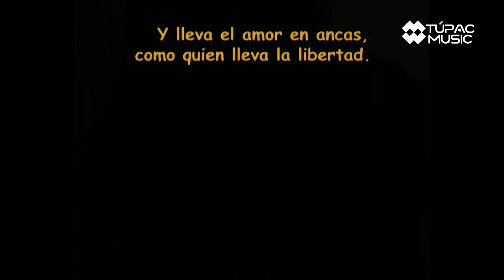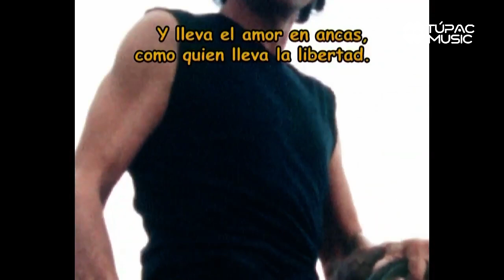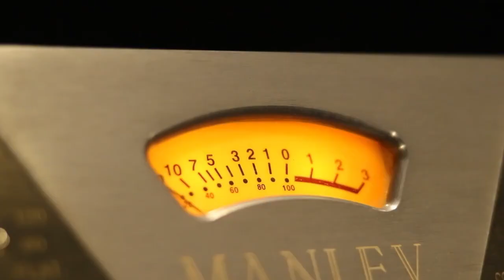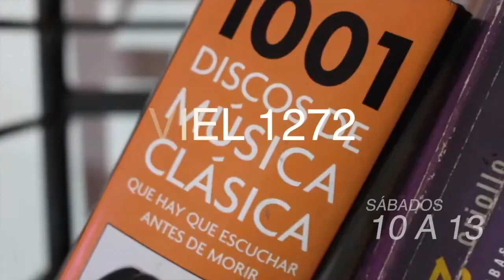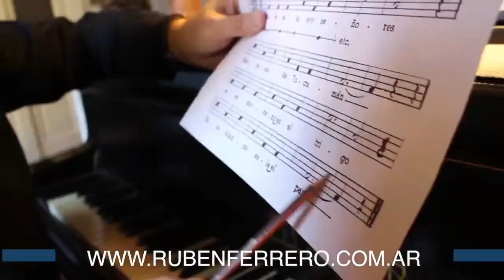*“Folklore y bolero” tupacmusic alternativas*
Conducción: Luis Alberto Digiano y Blanca López Velasco

Víctor Torres, de Los Pampas, anunció los festejos de sus 15 años en La Trastienda, y la cantante Ce Suárez Paz cantó en vivo adelantando el recital “Aromas de Bolero”, en el Café Berlín.

►Programación
LUNES
15 a 16 | ElDeportivo - Luis Digiano
16 a 17 | LecturasCompulsivas - Blanca López Velasco
17 a 18 | Alternativas - Luis Digiano & Blanca López Velasco
18 a 19:30 | Carabajales -Musha Carabajal
20 a 21 | Catarsis - Pacho Barroso & Richard Fernández

MARTES
17 a 18 | LaLlavedelMandala - Luis Digiano & Blanca López Velasco
18 a 19 | RompiendoCadenas - Luis Digiano
19 a 20 | Increscendo - Ruben Ferrero
20 a 21 | UraqSariri - Amalia Vargas
21 a 22 | sinfoniadelalmaenvuelo - Hugo Mustafá

MIERCOLES
14:30 a 16 | elcassettecyberpunk - Euge Breglia & Nahuel Difalco
16:30 a 18 | lacasadeloscantoresdeaqui Mario Cabrera & Daniel Vaca
18 a 20 | entremateymate Lore & Toto Albarracín
20 a 21 | JazzenlaTupac - Ruben Ferrero

JUEVES
18 a 19 | SenderosArgentinos - Eli Ortega
20 a 21 | folkloreandoentretodos Carlos Lima

VIERNES
17 a 18:30 | ahorafolklore cin Fede Quintana

SABADOS
16 a 17 | charlasocco - Matías Tisocco
17 a 19 | tiempodenuevosaires Carlos & Federico Quintana